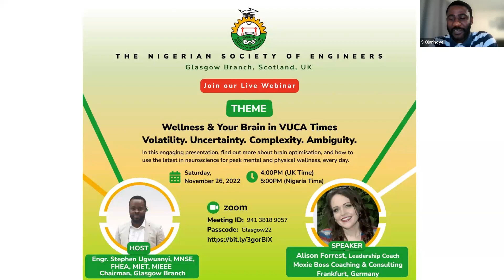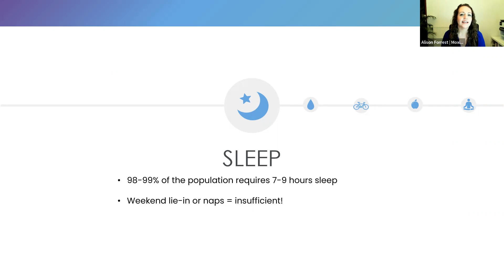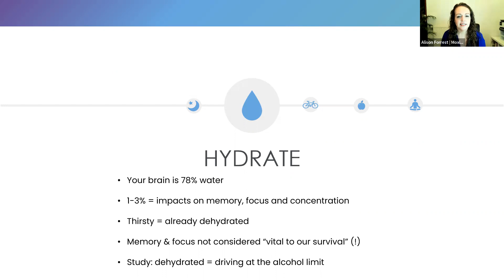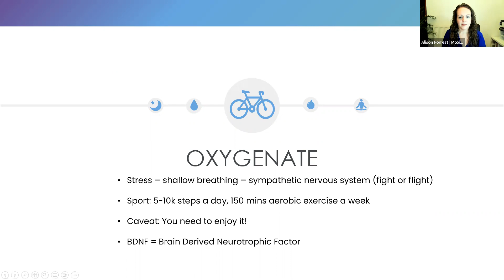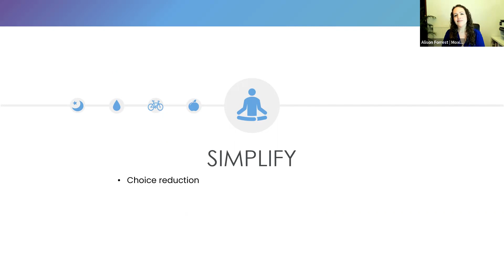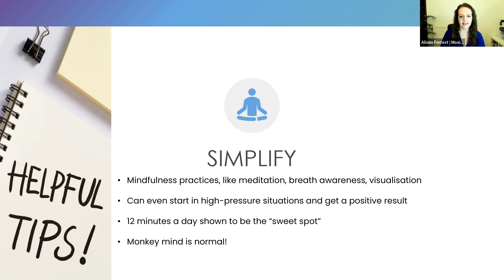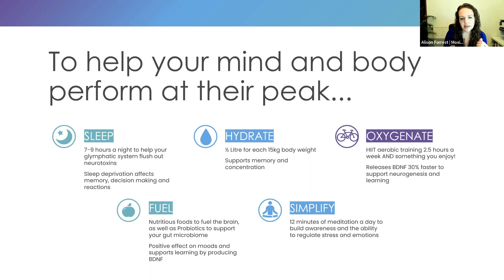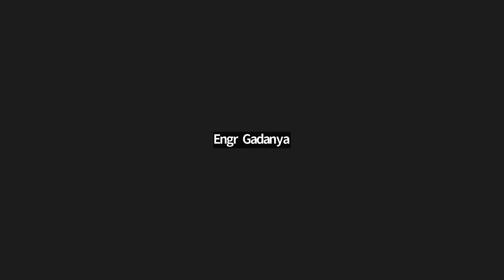Wellness and Your Brain in VUCA (Volatility.Uncertainty.Complexity.Ambiguity) Times | Alison Forrest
Webinar by Alison Forrest

Alison is a certified Executive Leadership Coach, and partners with emerging leaders to help them go from good, to great. She combines the power of deep transformational coaching with science-based knowledge to allow her clients to consciously drive sustainable change within their own lives.

Alison spent 17 years in funds management and investment banking, working across 3 continents and in two languages. Following years of Board positions and managing people and teams, Alison is now the founder of Moxie Boss Coaching & Consulting, and delights in partnering with emerging leaders to help them become the manager they always wished they’d had.

Stress can seemingly come from all sides at once, and looks different for everyone, from transitioning to a new job or country, to workplace pressures, or home life demands. So, what can we do to support ourselves when the pressure is on, and the cortisol starts to rise? In this engaging presentation, find out more about brain optimisation, and how to use the latest in neuroscience for peak mental and physical wellness, every day. Fascinating insights are combined with simple and actionable tips and tricks, to keep you feeling at your best, even in these VUCA times!